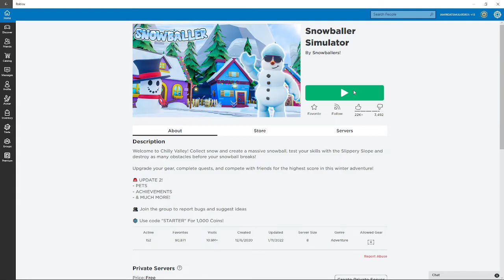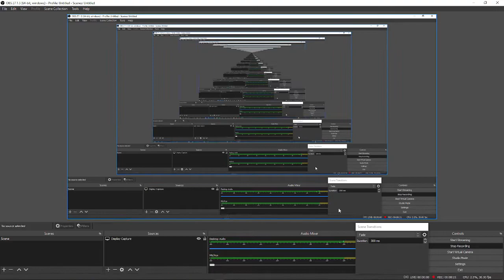Roblox Snowballer Simulator Episode - 2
In this video you will see me playing Snowballer Simulator on Roblox